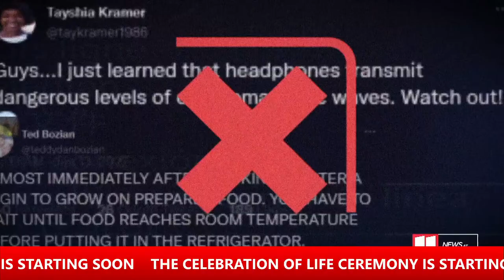Celebration of Life held for former Georgia first lady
Gov. Brian Kemp and First Lady Marty Kemp released a statement Tuesday afternoon about her passing.

They acknowledged her passion for education and her love for her family.

"The proud daughter of teachers and a two-time graduate of what would become Georgia College & State University, she dedicated her professional life to the same career as her parents - educating the growing minds of Georgia," the statement said. "Her generosity of spirit ensured not only that she was beloved by her students, but also an influential force in their lives, leaving an imprint not just on their minds but also on their hearts."

The Sandra Dunagan Deal Center for Early Language and Literacy, located on the campus of her alma mater, was founded in 2017 with the mission to improve reading for Georgia's children.

11Alive is Where Atlanta Speaks. We believe that news shouldn’t be a one-way conversation, but a dialogue with you. Join in, share your thoughts and connect with new perspectives.